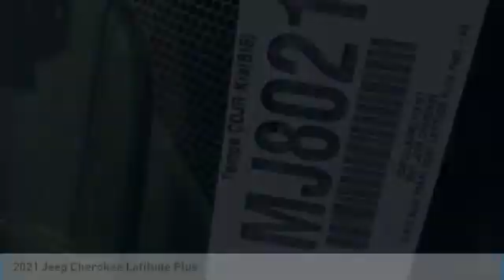2021 Jeep Cherokee MJ8021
2021 Jeep Cherokee Latitude Plus 22/31 City/Highway MPG Price includes: $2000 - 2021 Retail Consumer Cash **CM1 (CA-MA-SE-SW-WE). Exp. 11/02/2020 $750 - Chrysler Capital 2021 Bonus Cash 20CM5. Exp. 11/02/2020.